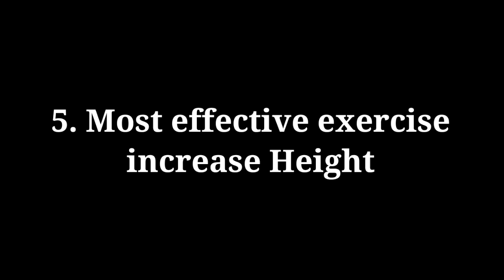How to increase Height for exercise | exercise for height increase in Hindi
lHow to increase Height for exercise | exercise for height increase in Hindi |How to increase Height

Hey. guys..

Hlo Dosto swagat hai apka hamare YouTube channel and apki banayi Hui family Mai...to jaisa ki aap SABHI ko pata he hai ke hum height increase karne ke liye na Jane kon kon se pryas karte hai lekin jyada tar benefit nahi dekhne ko milta hai...
kyuki aap log apni diet to sudhar lete  ho lekin only diet ko sahi karne see kuch nahi hota hai apko apke daily workout par bhi dhyan Dena hota hai lekin aap Jo nahi pata hota ke hamare liye konsi workout sahi hai konsi sahi nahi hai jisse aap apni height increase nahi Kar pate.

To Dosto aapki isi problem ka short karega apka yeh video Maine apko is video Mai bataya hai ke apko konsi workout karni hogi jisse aap apni height ko jaldi see grow Kar Paoge..

so let's enjoy this video..

some video to help your increase Height

        Dosto aap bhi hamare family ka HISSA Jarrour bane...